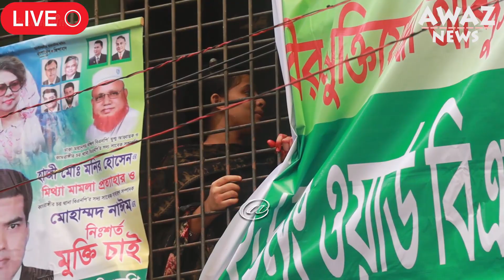এবার খেলা হয়ে গেল !!! ডিসিদের ভূমিকা মনিটর করা হচ্ছে !!! জানালেন আমানুল্লাহ আমান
শেখ হাসিনার সেই স্বপ্ন খোয়াবে পরিণত হবে !!!জানালেন আমানুল্লাহ আমান